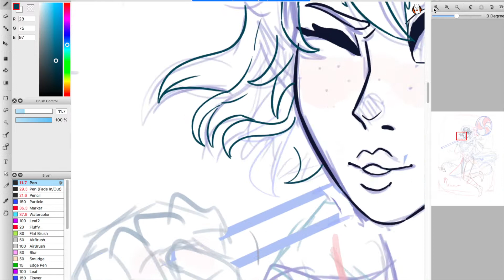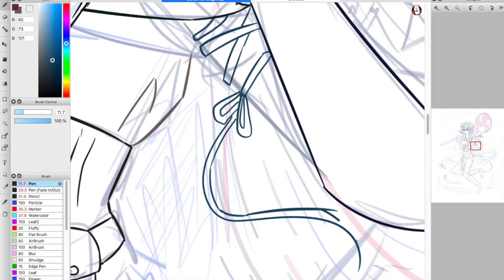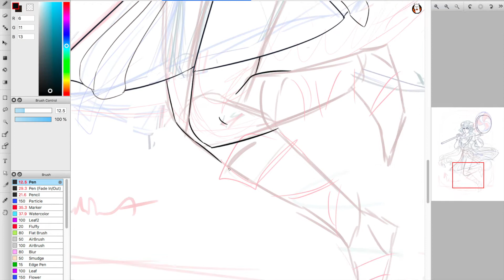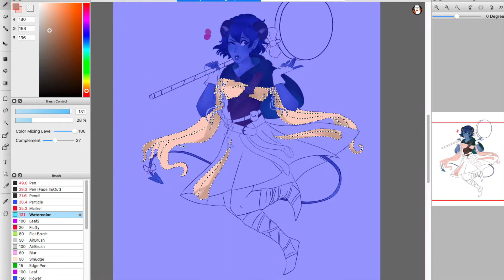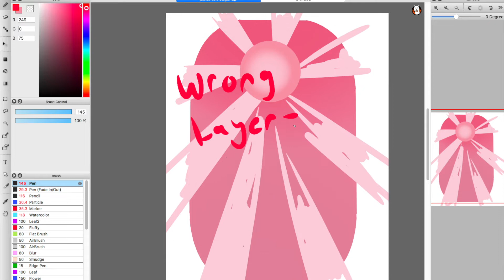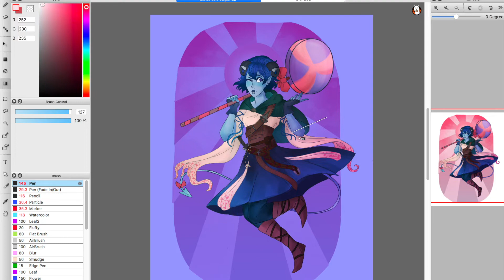SPEEDPAINT - Jester Lavorre (critical role)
picking the songs took WAY longer than it should have heheh
I really love jester and haven't like, reeealy drawn her yet. I wanna draw yasha next becausE SHE'S SO COOL HHH!!
anyway hope you like it aaaaaaasdskjfgsdk